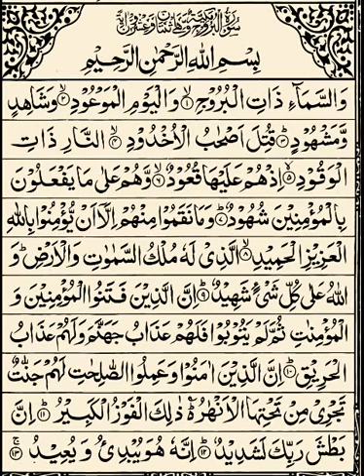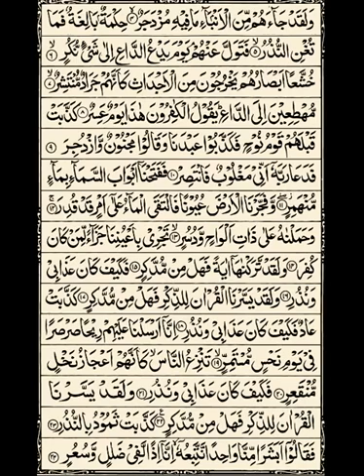Quran hifz karne mein dilchaspi khatam hogai hai kya karein ? Sheikh IQBAL Salfi mualij jadoo jinnat